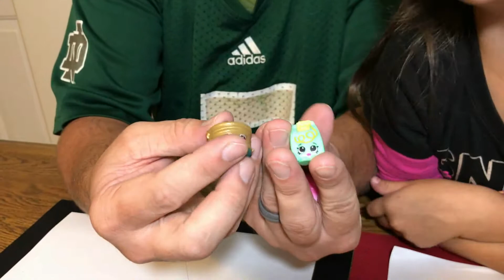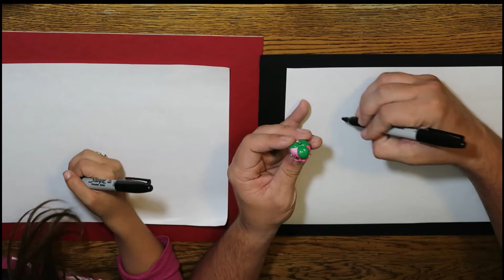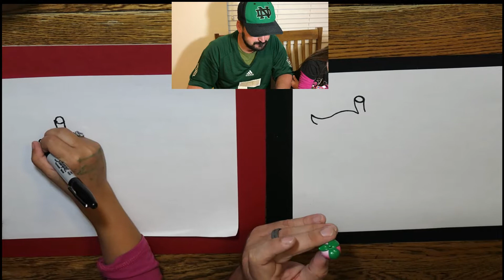HOW TO DRAW a Strawberry Shopkin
easy step by step instructions on how to draw
teaching kids how to draw!